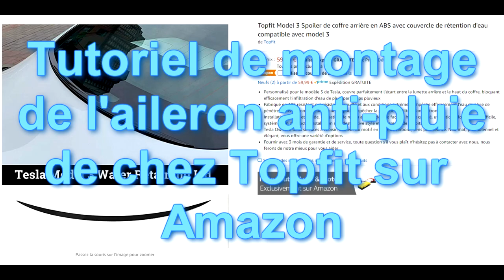Tutoriel de montage de l'aileron de rétention d'eau pour Tesla model 3 par Éléctron libre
Aujourd'hui nous installons un aileron de rétention d'eau sur Elektra avec Franck de Wattsattitude
le lien pour l'acheter